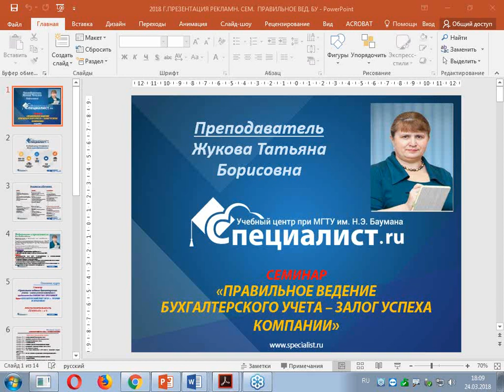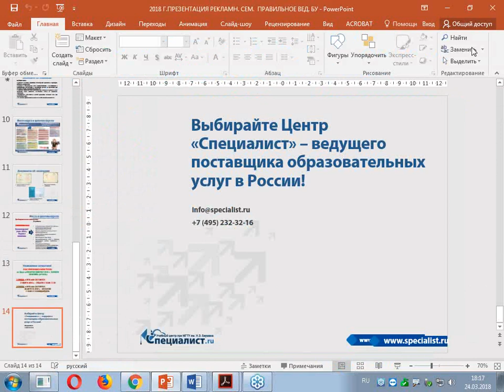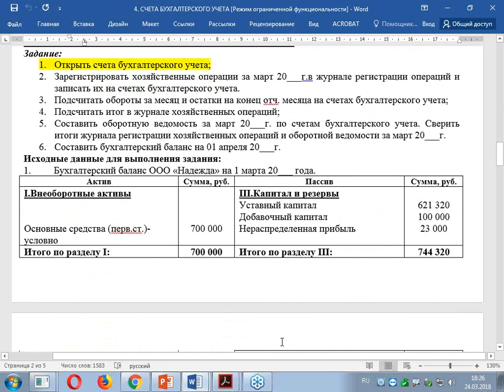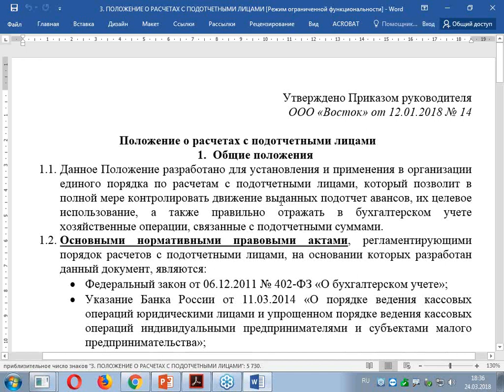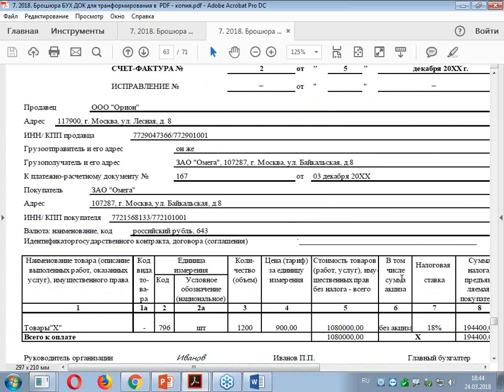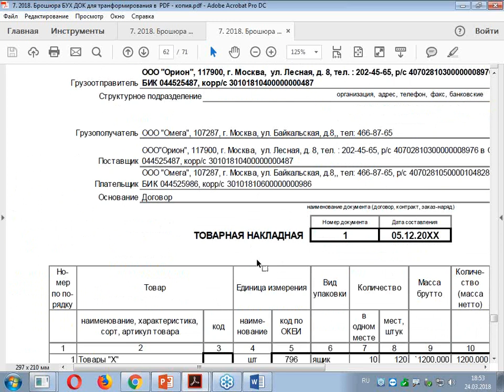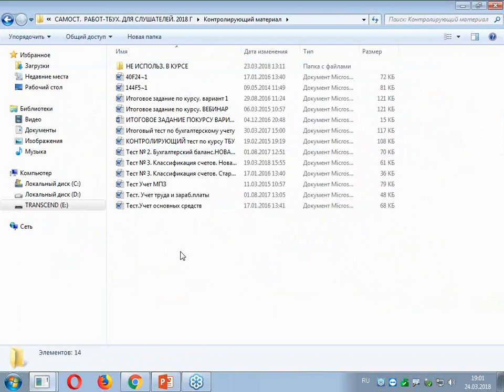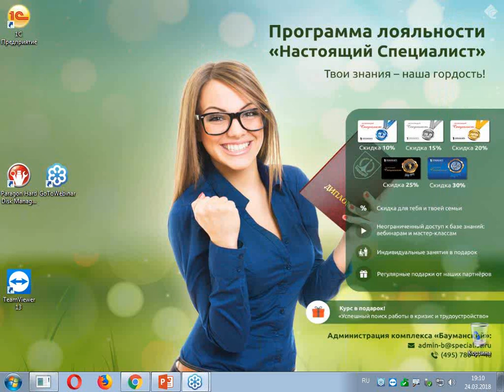Правильное ведение бухгалтерского учета - залог успеха компании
На бесплатном семинаре центр Специалист на актуальных примерах будет рассмотрено ведение бухучета в современной организации. Вы узнаете о наиболее распространенных ошибках практикующих бухгалтеров, а главное проследите связь деятельности любой фирмы с бухгалтерским учетом.

Ведет мастер-класс опытнейший преподаватель-практик по бухгалтерскому учету, налогообложению и работе в программе 1С с более чем 20-летним опытом работы Татьяна Борисовна Жукова.

Приходите на курсы бухучета  крупнейший в РФ авторизованный учебный центр 1С. "Специалист" - это 26 лет опыта работы, свыше 1 миллиона выпускников, помощь в трудоустройстве.

Курс Бухгалтерский учет 2018. Теория и практика